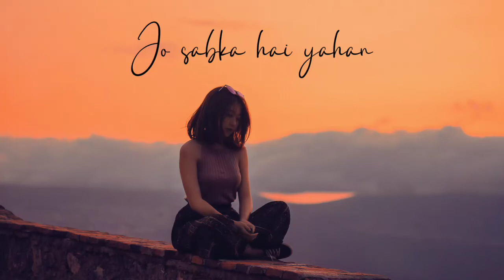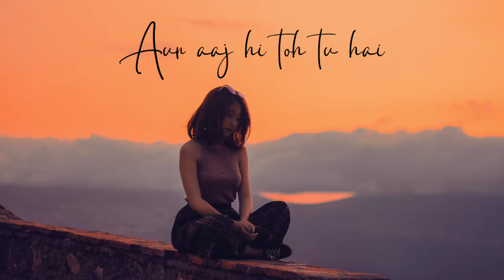Gumsum - Himanshu Sharma || Indie Release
Gumsum - Himanshu Sharma

Video edited by: IndieRelease

*Credits:
Written, Composed and Sung by @Himashu Sharma